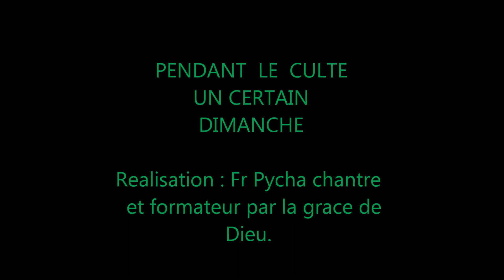October 30, 2011 avec le semeur choral.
Je ne peus pas oublier ca!!!
l'egise le semeur avec le Pasteur Alexie de liverpool.